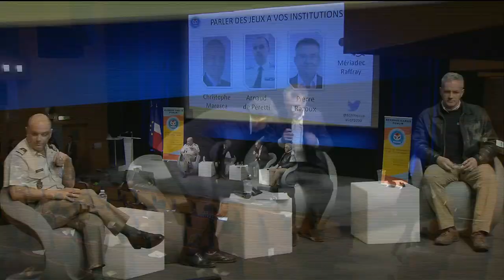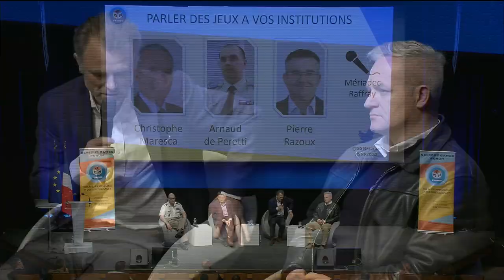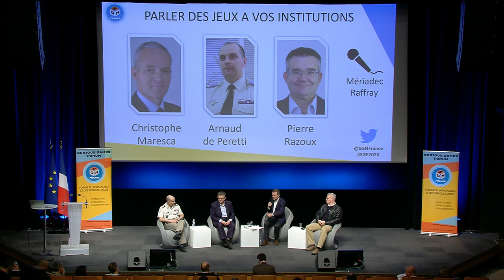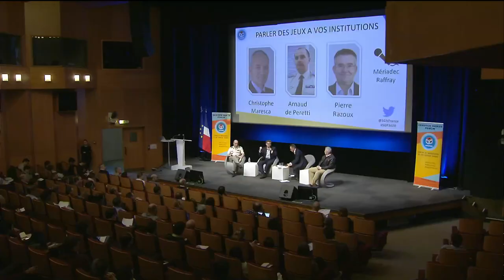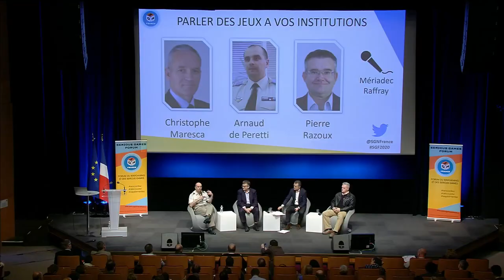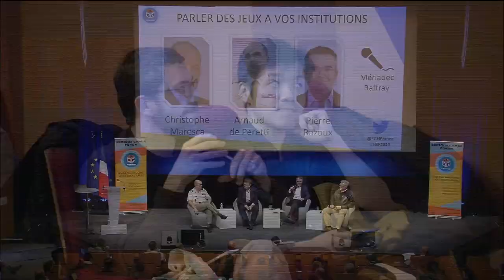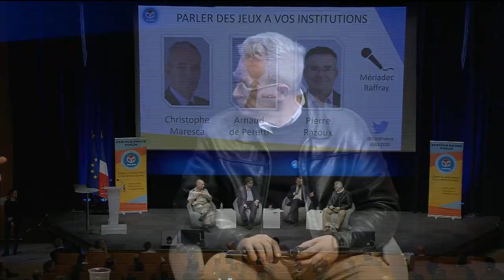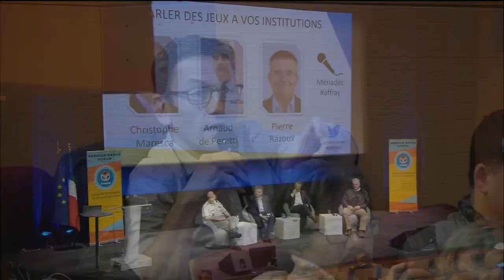Serious Games Forum 2020 - Plenary #4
Pierre Razoux (IRSEM), Christophe Maresca (Gendarmerie Nationale), Arnaud de Peretti (Armée de terre)